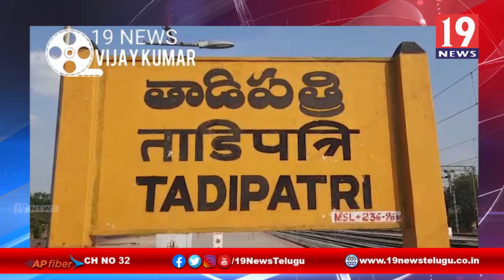కరెంటు బిల్లు కట్టడానికి అన్ని సిద్ధం - అనంతపురం జిల్లా తాడిపత్రి